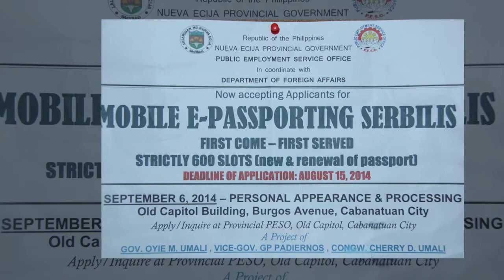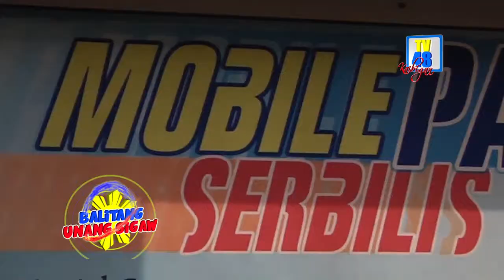Mobile E-Passporting Serbilis, isasagawa sa lalawigan ng Nueva Ecija sa Setyembre